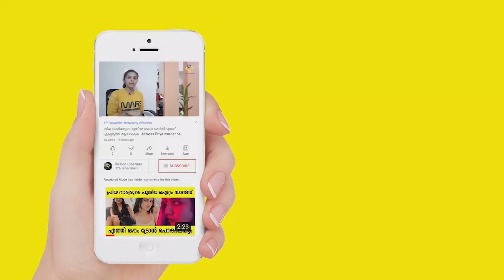എന്താണ് ആ രഹസ്യം മോഹന്‍ലാല്‍ പറയുന്നു | Mohanlal about drishyam 2 movie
Actor Mohanlal talking about new movie drishyam 2